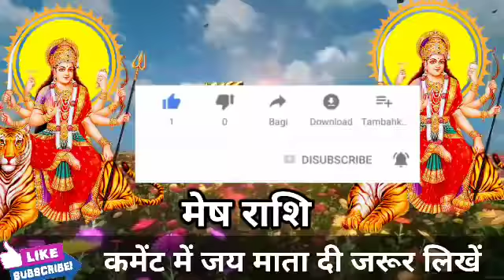मेष राशि वालों एक व्यक्ति आपके पीछे काला साया लगा दिया है सावधान। वीडियो जल्दी देखें। Mesh Rashi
मेष राशि वालों एक व्यक्ति आपके पीछे काला साया लगा दिया है सावधान। वीडियो जल्दी देखें।MeshRashi